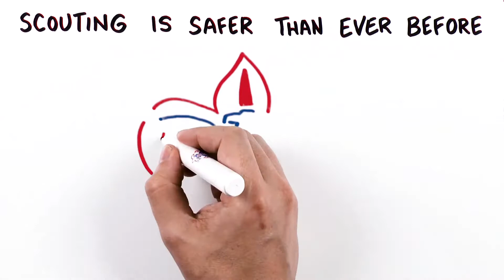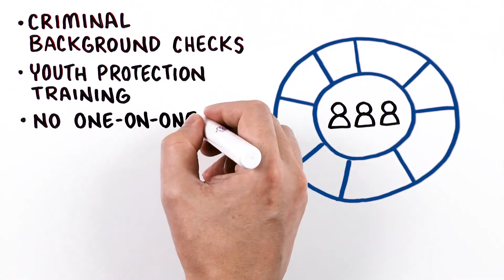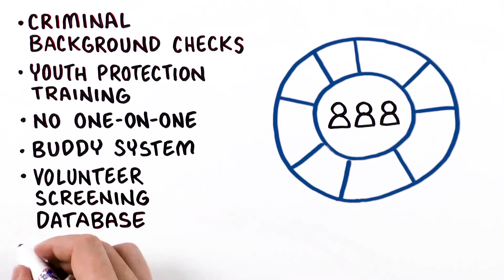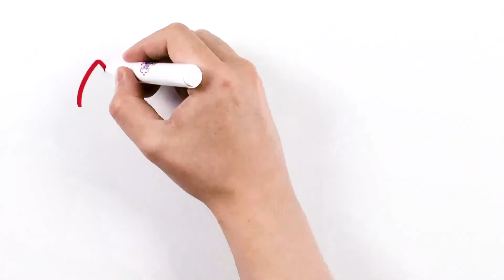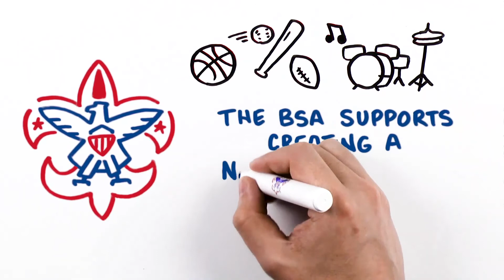Scouting is Safer than Ever Before